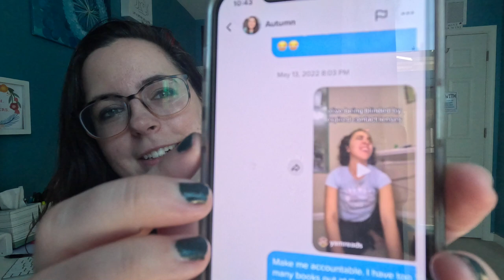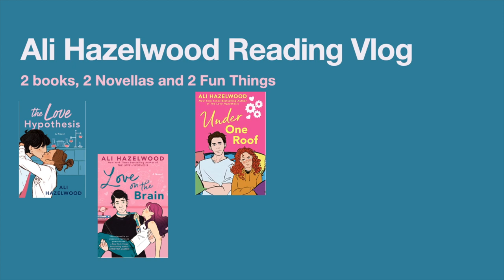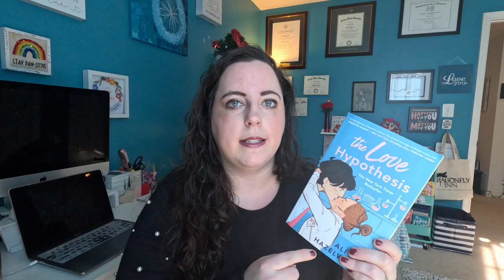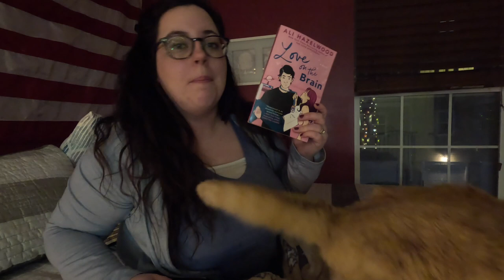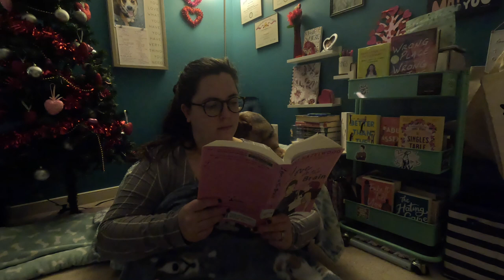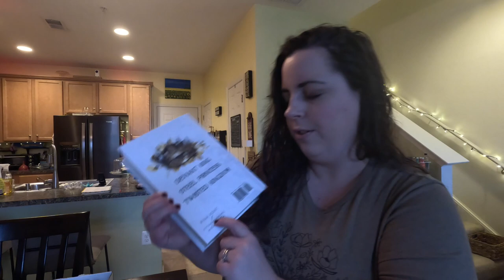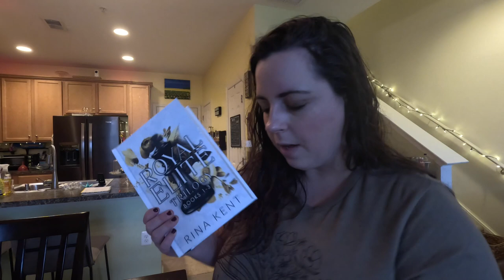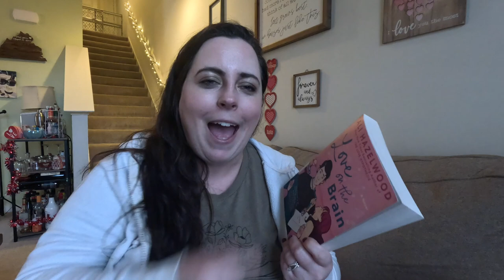Ali Hazlewood Reading Vlog -Meet HOBO!!!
I finally dived into the world of Ali Hazelwood! We read The Love Hypothesis and Love on the Brain in this vlog, as well as two of the novellas. I also unbox my Fit Teacher Rachel book box I ordered and we meet Hobo!

Hobo is a 16-year-old cat left behind when my great aunt passed away last month. My husband and I welcomed her into our home to spend her remaining golden time with us. Buster and she are adjusting well and while I’m still major team dog over here, I made some room in my heart for her.

I mentioned several vlogs/tikt toks in this video. Links are below!

Bookish Journal Stuff
Etsy Store
Amazon Storefront